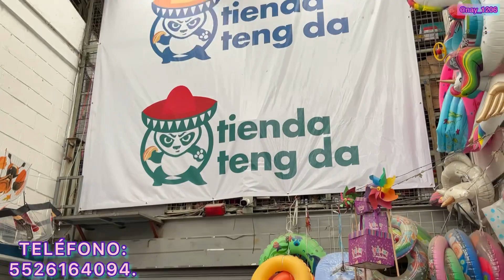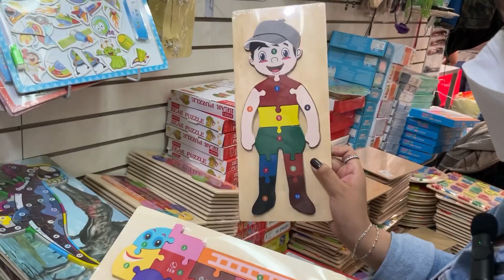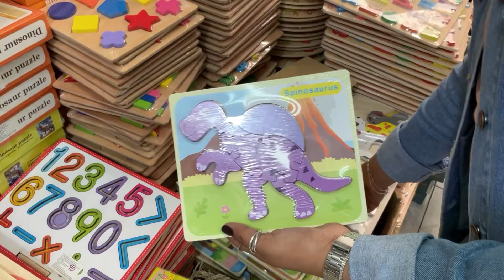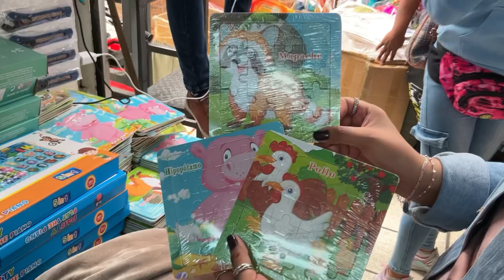🥰 Bolsas tipo BOUTIQUE/ADORNOS 15 SEPTIEMBRE/PAPELERÍA/JUGUETES DIDÁCTICOS tienda CHINA de Tepito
📌DATOS DE LA TIENDA:
❇️NOMBRE: KAL CHENG.
DIRECCIÓN: CALLE HERÓE DE GRANADITAS, NÚMRO 171, LOCALES 1 Y 2 (INTERIOR PASAJE METRO TEPITO).